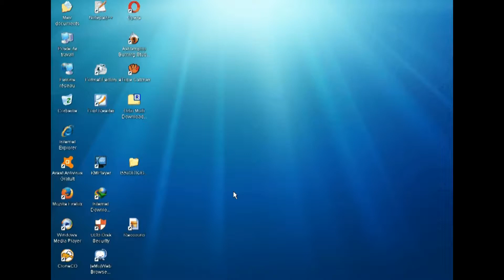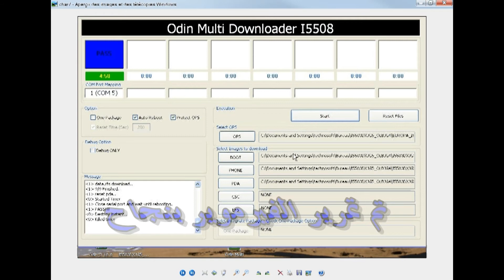FLASH STOCK ROM ON SAMSUNG GT-I5503 فلاشة تعريب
Download Official ROM FOR GALAXY 5 , Galaxy GT-i5503
Country or region available South AfricaEgyptUnited Arab EmiratesEuropeIndiaIndonesiaIran
Brand Samsung
Release date August, 2010
Depth 12.3 millimeters (0.48 inches)
Size (width x height) 56 x 108 millimeters (2.2 x 4.25 in)
Weight 102 grams (3.57 ounces)
Qwerty physical keyboard Not supported
Antenna Internal antenna
Build, materials feature not registered
Protection against water and others Not supported
Operating system (OS) Samsung Galaxy 5
Operating system Android 2.1 Eclair
Firmware update Android 2.2.1 Froyo
Hardware Samsung Galaxy 5
Architecture - Chipset 32bit - Qualcomm Snapdragon S1 MSM7227 (65nm)
CPU processor 600Mhz Single-Core ARM Cortex-A5
GPU graphical controller Qualcomm Adreno 200
RAM memory 256MB
Internal storage 512MB (170MB user available)
External storage Until 16GB microSD
(dedicated slot)
Display Samsung Galaxy 5
Display type TFT LCD
Screen size 2.8" inches
Screen-to-body ratio ~40.1% (screen-to-body ratio)
Touchscreen Capacitive Monotouch 1-point
Display resolution 240x320 pixels
Pixel density (dot pitch) 143 PPI
Colors 260 thousand
Scratch-resistant glass Not supported
Mobile networks and data Samsung Galaxy 5
Dual-SIM Not supported
SIM card 1 slot
Standard mini-SIM (2FF)
GSM Mhz band Quad-Band 850/900/1800/1900
Primary 2G network GSM 850/900/1800/1900
Primary 3G network UMTS 900/2100
Primary 4G/5G network Not supported
Primary data network CSD, GPRS, EDGE, UMTS, HSDPA
Secondary 2G network Not supported
Secondary 3G network Not supported
Secondary 4G network Not supported
Secondary data network Not supported
Maximum download/upload 7.2/0.384 Mbps
Messaging and calling Samsung Galaxy 5
Messaging SMS (T9), MMS, E-mail, Push mail
Speakerphone Supported
Video calling Not supported
Call control Voice recorder